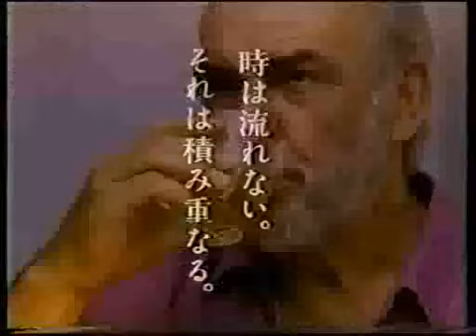Sean Connery - Suntory Crest